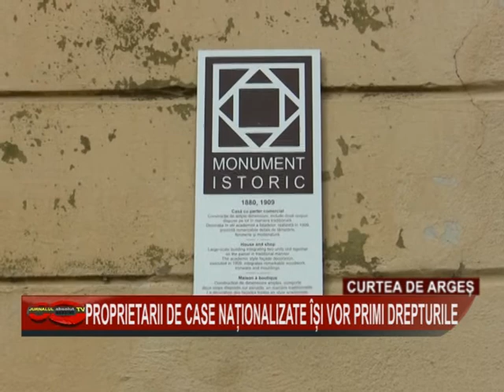08 proprietarii de case nationalizate isi vor primi inapoi drepturile(c de ag)